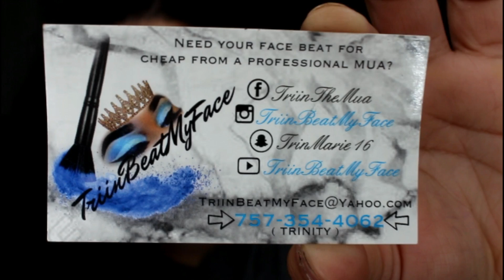'Thank You, Next" IamJustAiri ( Mashup ) REACTION VIDEO !!!